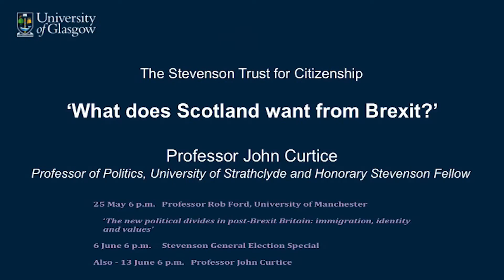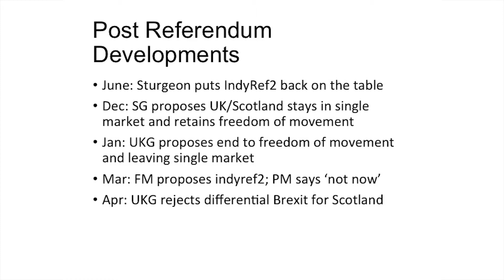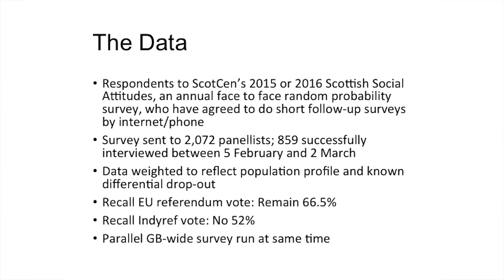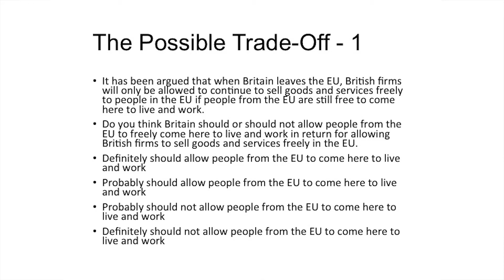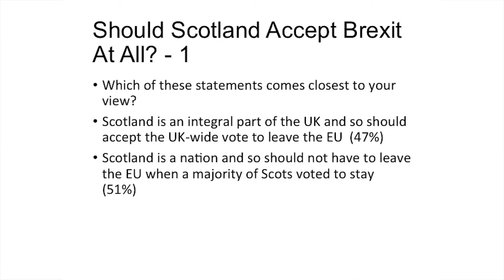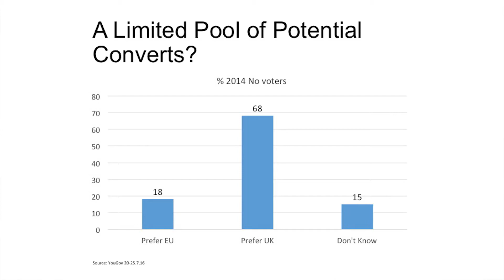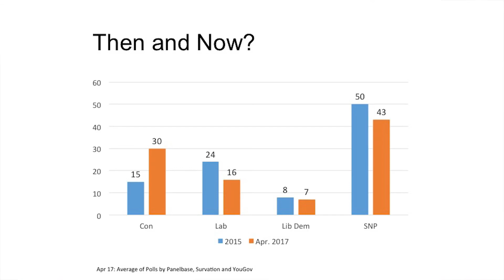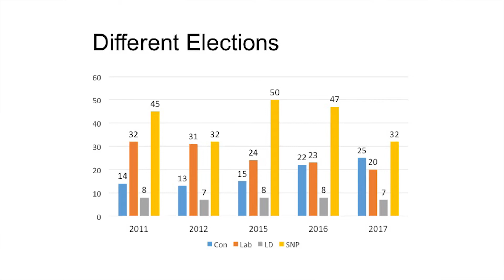What does Scotland want from Brexit?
Professor John Curtice is a political scientist who is currently Professor of Politics at Strathclyde University and an Honorary Stevenson Fellow.  He is particularly interested in electoral behaviour and researching political & social attitudes.